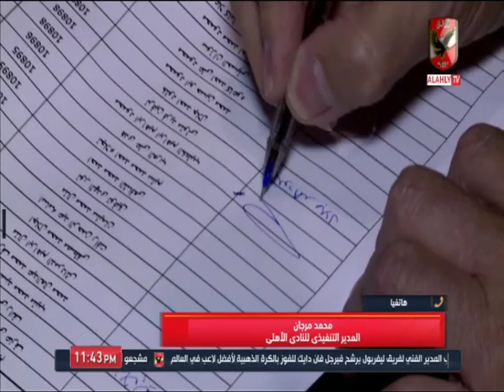محمد مرجان: أعضاء ومجلس الأهلي يشيدون بنجاح تنظيم الجمعية العمومية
التردد: 12341 أفقي.
القمر: نايل سات.
معامل الخطأ: 5/6.
معدل الترميز: 27500